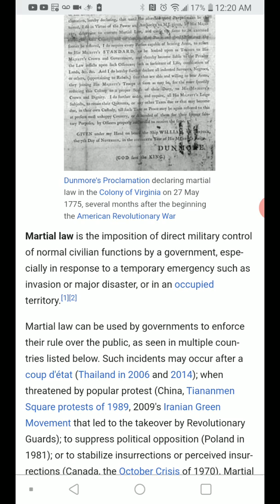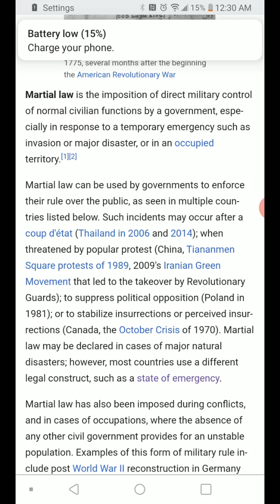Martial law [precepts]